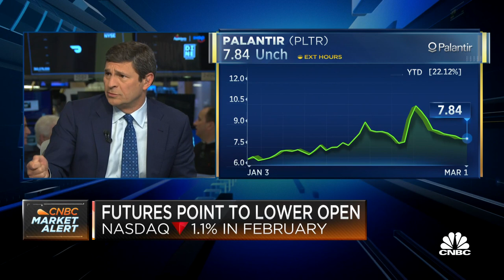Opening Bell: March 1, 2023